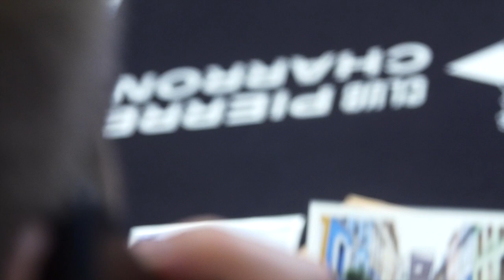Lost trophy in Paris 4/5